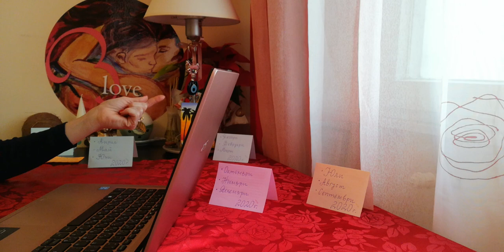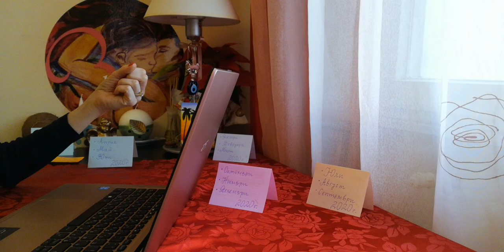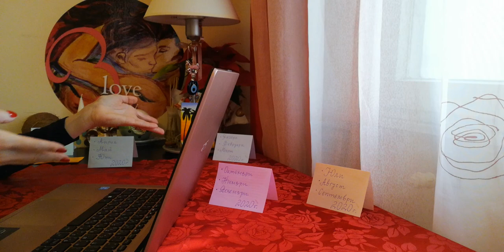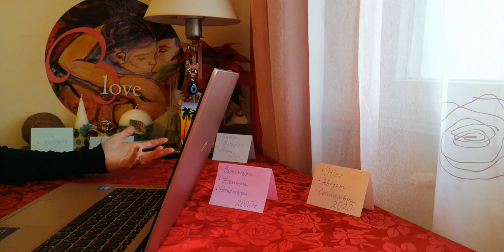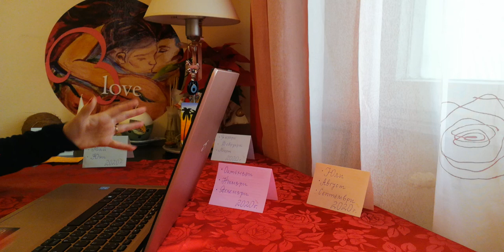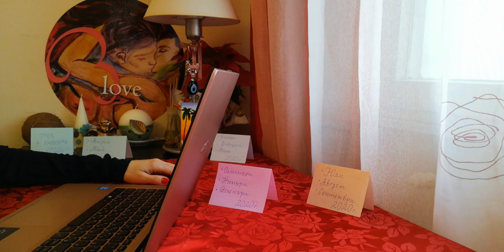Любопитно😋. Отзиви от Личен Рийдинг и Обща Енергия на видеата в YouTube.